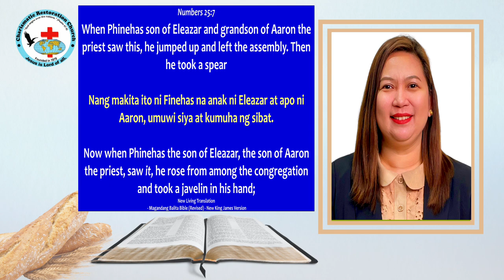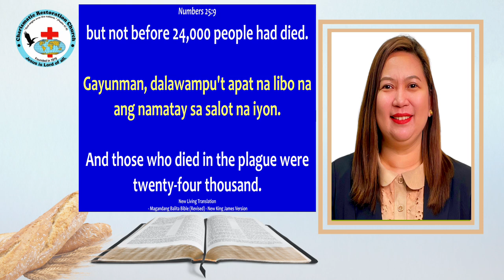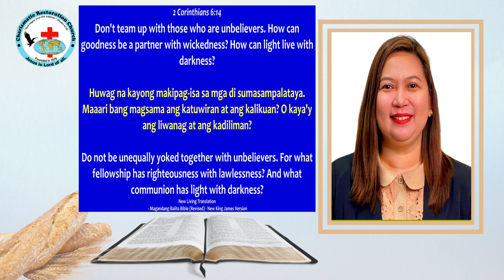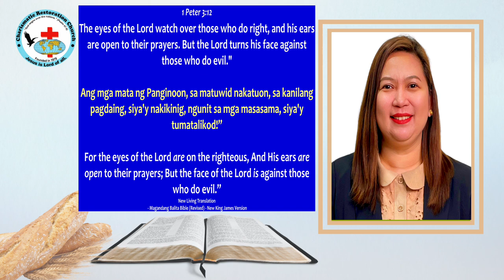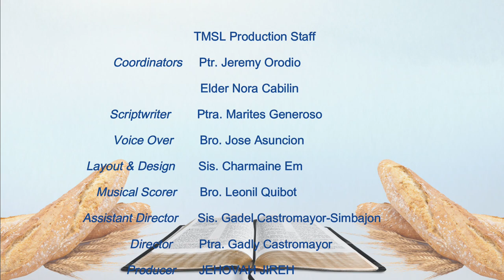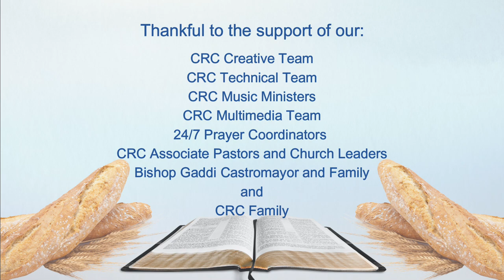Tinapay Mula Sa Langit: Episode 937 ~ Phinehas Stand For Righteousness (Numbers 25:6-9)